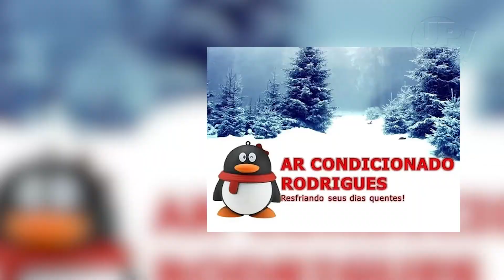Ar Condicionado Rodrigues UP TV! | 25/09/2020